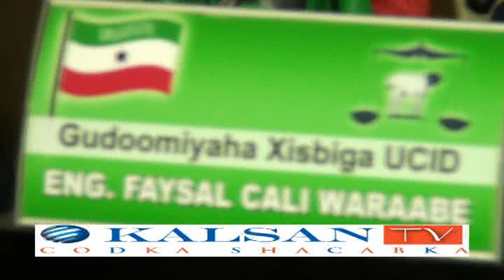Gudoomiye faysal Oo Luuqad Adag Kula Hadlay Xasan Sheekh.